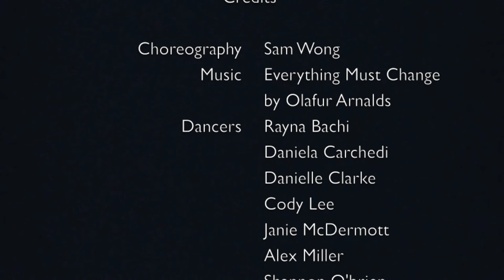Disgust Du Jour Front